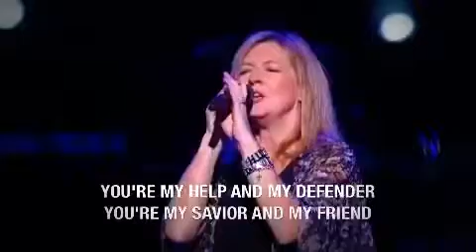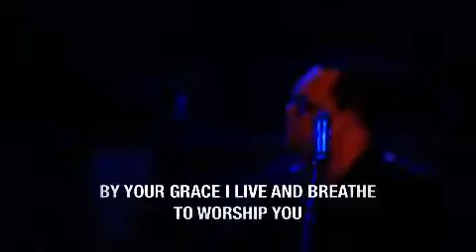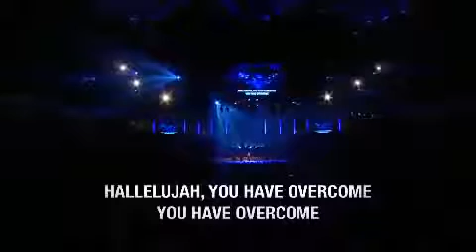hosanna+Victors crown Darlene Zschech at Lakewood